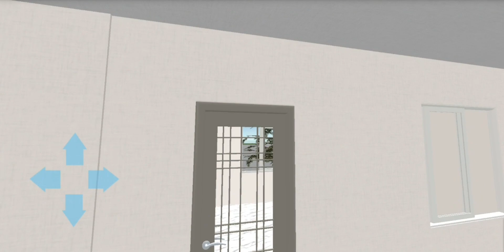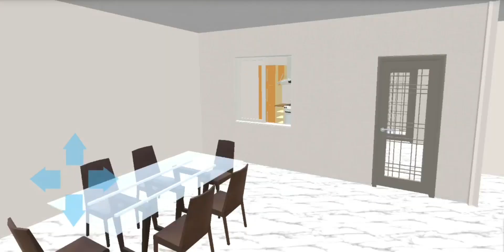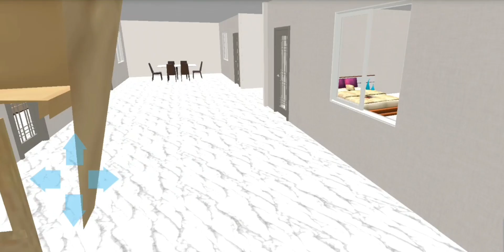40×45 House Design 3D | New House Design | Home Plan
40×45 House Design 3D | New House Design | Home Plan

Music 🎶🎵
YouTube Library